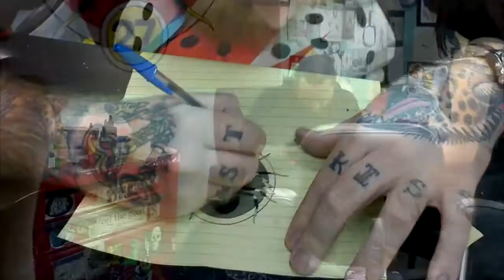Riverdales Tarantula Tattoo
Ross Purvis doing a famous Primrose Tattoo Parlor of Orlando, Florida Friday the 13th $13 tattoo! I got The Riverdales Tarantula album cover.